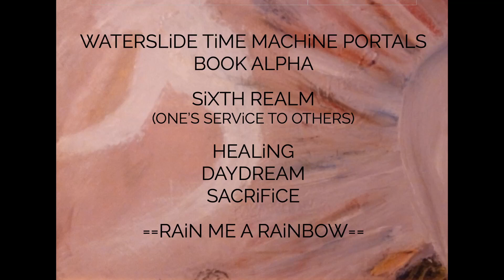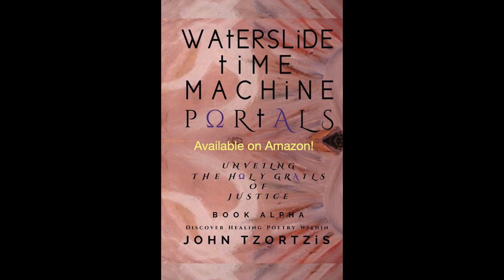RAiN ME A RAiNBOW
I will be reading my third short story, RAiN ME A RAiNBOW from my SiXTH REALM (ONE’S SERViCE TO OTHERS) called HEALiNG DAYDREAM SACRiFiCE in my first book, Waterslide Time Machine Portals, Book Alpha.

This short story is about how nature and children make such good friends.

My YouTube Station is about my Know Thyself Journey and how one can begin or continue one's own Know Thyself Journey

WELCOME TO ALL THE DiViNE SEEKERS.

iF ONE DESiRES TO iMPROVE ONE’S iNTUITION AND GET CLOSER TO THE DiViNE, ONE iS iN THE RiGHT PLACE.

KNOW THYSELF!

WE CAN RESTORE OUR WORLD TO PARADiSE ONE PERSON AT A TiME BY BEGiNNiNG TO KNOW THYSELF:

1) FiRST BY GOiNG WiTHiN

2) THEN DiSCOVERiNG THE DiViNE

3) THEN RECEiViNG GUiDANCE FROM THE DiViNE

4) THEN SiMPLY FOLLOWiNG THE GUiDANCE FROM THE DiViNE, BECOMiNG MORE SELF AWARE AND HAViNG A SPiRiTUAL AWAKENiNG

5) THEN, DAY BY DAY, CONTiNUiNG TO FOLLOW THE GUiDANCE FROM THE DiViNE

i WILL BE SHOWiNG ONE HOW i WENT THROUGH THiS PROCESS ON THiS YouTube STATiON, REALiTY WiTHiN, ON MY WEBSiTE, iN MY BOOK(S) AND CREATiONS, iN MY BLOG AS WELL AS iN ONE OF MY ONE ON ONE READiNGS (links below).

i HOPE TO ENRiCH THE LiVES OF THOSE SEEKiNG TO RESTORE OUR WORLD TO PARADiSE ONE PERSON AT A TiME!

Visit my Ethereal Website to see links to my creations, discover what a Birth Chart (Personality) Reading is all about and even how to keep me going:

My Amazon links to my poetry and short fiction book, Waterslide Time Machine Portals, Book Alpha: (paperback and ebook) (once ordered, the ebook will be ready right away and the paperback book will be delivered in about 1 to 2 days) (P.S.: since One just watched one or more of my poems  or short fiction stories in action, I would be very grateful if One would scroll down after One clicks on one of the links below and write a short review of the poetry or short fiction) Thank you!

My paperback:

My Blog is mainly posts from my first book, my forthcoming book (get a sneak peek) and some posts of my literal take on this humble world of ours:

P.S.: I am currently in the process of making an audio book of my first book, Waterslide Time Machine Portals, Book Alpha as well as making weekly videos for this YouTube channel with the handle: @Rrealitywithin